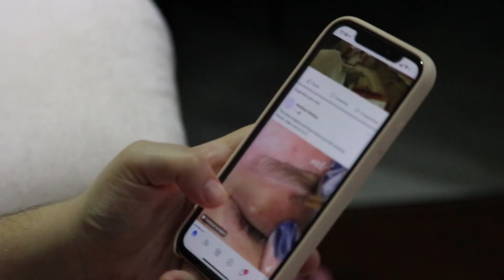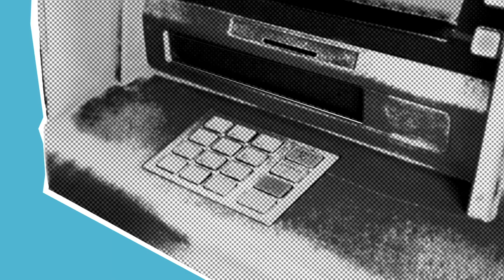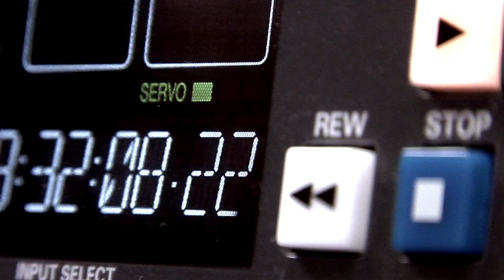How I Scaled To $1,000,000/yr with Coaching + SMMA In 6 Months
Made this to share my $0 to $1,000,000/yr journey with you guys...

- Coaching business
- Start a coaching business
- How to start an online coaching business
- How to start a life coaching business
- Building a coaching business
- Starting a coaching business
- How to start a coaching business online
- Grow your coaching business
- SMMA
- Social media marketing agency
- Digital Marketing
- Online Coaching
- Consulting
- Digital marketing agency
- How to get SMMA clients
- High ticket sales
- Entrepreneurship

YO! Just a heads up – while these testimonials are inspiring, I want to be crystal clear: I can't guarantee you'll achieve the exact same results. Success depends on your individual effort, dedication, and your unique business situation. I'm here to share valuable insights, but I don't promise specific outcomes.